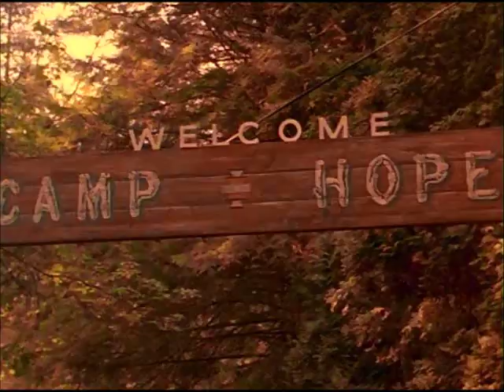Disney Heavy Weights - Personal Responsibility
I do not claim ownership of the material in this clip.